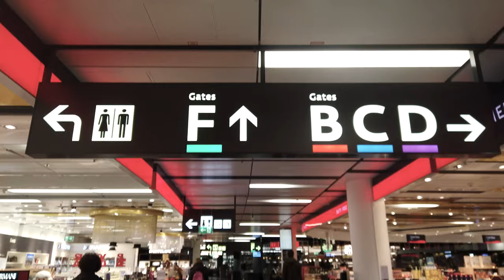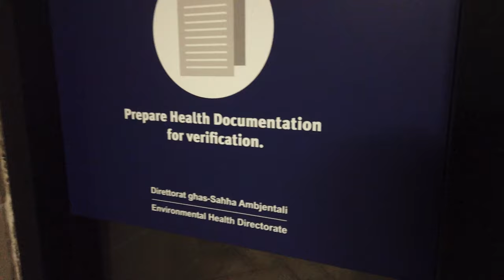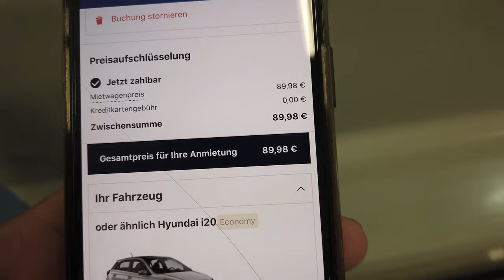Reiseabenteuer nach Malta mit RYANAIR ✈️ PCR Corona Test am Flughafen 😧 MALTA VLOG #1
Unsere Reise nach Malta beginnt während des Covid-19 Zeitalters. Wir haben bei Ryanair die vorderste Sitzreihe gebucht, um mehr Beinfreiheit zu genießen.

Für Coaching, Ernährung- oder Trainingspläne zwecks Abnehmen oder Muskelaufbau bitte

◼️ Multivitamin 120stk

00:00​​ Anfang
01:03 Einstieg ins Flugzeug
01:43​​ Ankunft Malta Flughafen
02:03 Corona Test in die Nase
03:26​ Mietwagen Abholung
04:12 Kebab Essen